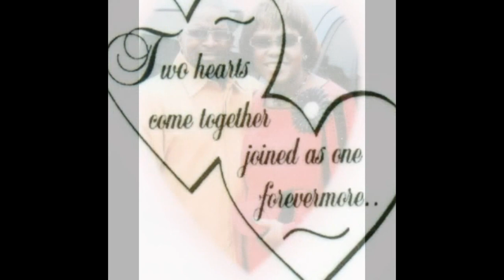CHRISHENDA COOPER AND JAMES SMITH WEDDING SATURDAY 7-27-2013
I created this video with the YouTube Slideshow Creator I TOOK THESE PICTURES OF THIS COUPLE CHRISHENDA COOPER AND JAMES SMITH OF RICHMOND CALIFORNIA ON THIER WEDDING AT ENNIS CHAPEL CHURH OF GOD IN CHIRST 530 S. 15TH STREET ON SATURDAY JULY 27, 2013 AND NOW THEY COMING UP WITH EVERY EXCUSE NOT TO PAY ME SAYING THEY DID NOT LIKE THE PHOTOS AND VIDEOS I TOOK OF THIER WEDDING NOW THEY COMING UP WITH EVERY EXCUSE NOT TO PAY ME IT HURST MY HEART I JUST WANTED TO SHARE THE PHOTOS WITH YOU HOW PEOPLE IN THE CHURCH WILL NOT PAY YOU FOR YOUR TIME OR TALENT JUST HURTS MY HURT TO BE LIED AND USED